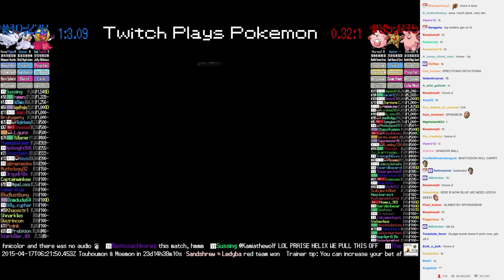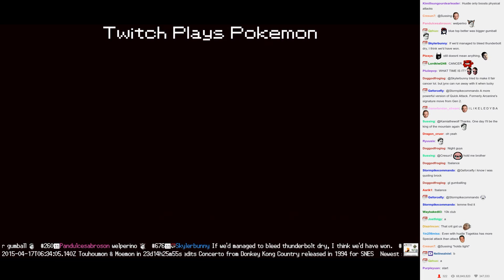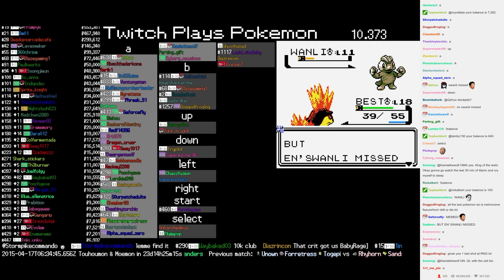Twitch Plays Pokémon Battle Revolution - Match #10734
Match #10734 [Blue: Jynx, Seel, Togekiss] vs [Red: Chansey, Staryu, Clefable]